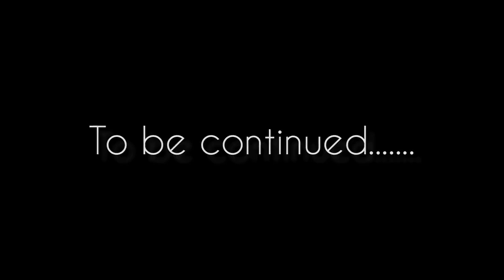Kaif sir had an interaction with Beginners |Discussion about UP |GD |Spoken English class in Lucknow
Group Discussion
Discussion
English speaking
How to Crack GD round?
spoken English
UP
Things to do in UP
Why to be in UP?
Best place in UP
Lucknow
English speaking class in Lucknow
Public speaking class
Art of public speaking
WellTalk Institute
Kaif sir
Training
Trainers